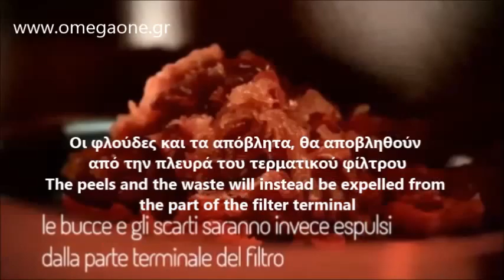Ηλεκτρικός Στίφτης Ντομάτας Med Junior Electric Tomato Squeezers Tre Spade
tomato squeezer electric
tomato squeezer manual
electric and manual tomato squeezer
tomato masher
separator tomato
Tomato Press
Tomato press Cooking
Tomato Milling Machine
grinders tomato
electric tomato strainer
Manuelle Tomaten- und Obstmühle mit 1 Sieb
Tomaten Beerenmühle manuell
Tomaten Beerenmühle elektrisch
Obstpressen Mühlen
Passiergerät Tomaten und Früchtepresse
Tomatenpresse
Manuelle Tomatenpresse
Elektrische Tomatenpresse
Tomatenentkerner
Tomatenentkerner presse elektrisch
στίφτες ντομάτας
πολτοποιητες ντομάτας,
διαχωριστης ντομάτας,
μηχανες για ντομάτα,
ντοματομηχανες,
Μηχανές για Σάλτσα Ντομάτας,
αποφλοιωτης ντοματας ηλεκτρικος,
οικιακος στιφτης ντοματας
εξοπλισμός κουζίνας εστιατορίου
εξοπλισμός κουζινας ξενοδοχείου
εξοπλισμός πιτσαριας
εξοπλισμός ψαροταβέρνας

Miniprofessional 3 tomato press 250 watt - 230 V electric motor
0.33 HP Electric Tomato Machine
INOX heavy-duty electric tomato press - bench sauce maker
0.33 HP Electric Tomato Machine
Electric Tomato Mill - 1/3 hp, 400W
Tomat Çəkmə Aparatı
Tomato Attachment Only – Suits 0.3HP Motor
Electric Tomato Squeezer
Reber Electric Tomato Squeezers
Tomato Attachment Only – Suits 0.5, 1 or 1.5hp Motor
1Hp tomato puree machine
Električna mašina za mlevenje mesa i ceđenje paradajza
Mašina za mlevenje paradajza
Електрическа мелачка
Приставка за мелене на домати
Електрическа мелачка за домати
Epépineuse presse tomate et fruit
Epépineuse presse-fruits
Appareil à coulis de tomates 400 W électrique
Hachoir à viande électrique n°5 à 32
Presse tomate manuel Reber Entonnoir et égouttoir en inox
Elektrische Squeeze-tomaten Tomatenmark
Elektrische Tomaten pressen
Entkerner/Tomaten- und Fruchtpresse, elektrisch.
elektrische Tomatenpresse 400 Watt Passiermaschine Tomatenentsafter
Elektrische Tomatenpresse Reber
ხორცის მანქანა
Trituradora de tomate Special con motor eléctrico 0,6 HP - 220 V
Trituradora de tomate professional Palumbo con motor eléctrico
Trituradora de tomate professional Palumbo INOX con motor eléctrico
trituradora de tomate
Trituradora de tomate con motor eléctrico
SPREMIPOMODORO HP.0,80 600 W
Spremipomodoro spremi pomodoro Elettrico Imperia Spremy in alluminio
passapomodoro spremipomodoro elettrico 480w 160 rpm
Epépineuse presse tomate et fruit électrique n°3 Reber
Presse-tomate n.5 avec petit banc
Ogu spiede
Mehāniskā sulu spiede
Ogu, ābolu un tomātu prese
230V elektrinis universalus (vynuogių) presas - sulčiaspaudė
230V elektrinis pomidorų presas - sulčiaspaudė 35 kg/val.
Tomaten bessenmolen Electrisch
Tomatenmolen Spremy Electrisch 225W/220V
Paradicsom és húsdaráló elektromos
húsdaráló tésztakészítő zöldségaprító
Húsdaráló és paradicsom passz.
электрическая соковыжималка для помидоров
Соковыжималка Томатный помидоры и мягкие ягоды
Wyciskarka do pomidorów z kompletem sit Inox 5 Reber
Maszyna do przecierów elektryczna
Maszynka do pomidorów i przecieru z metalowym stolikiem
Maquina Tomate
Maquina de Tomate que separa pele
Masina de tocat carne rosii
Storcator electric de tomate si fructe moi
Storcator suc de rosii electric cu masina tocat carne
томатный пресс электрический
Соковыжималка для томатов
Электрическая шнековая соковыжималка для томатов и ягод
masina za mlevenje paradajza profesionalna
Mašina za mlevenje paradajza R5 600w
Mašina za mlevenje paradajza R5 1200w
stroj za pasiranje paradižnika
strojček za pasiranje paradižnika
elektrický lis na paradajky
Lis na paradajky bobule 250 watt
Elektrisk tomat kvarn
lis na rajčata
Mlýnek na rajčata
Tre Spade Kıyma Ve Salça Makinası
Facem Salça Makinası
Montini SpremiTO Salça Makinesi 14000/Inox
Sosepuristin
Sosepuristin, Muut kodinkoneet.
Sosepuristin lihamyllyyn
myllyt tomaatti
στίφτες ντομάτας,
πολτοποιητες ντομάτας,
διαχωριστης ντομάτας,
μηχανες για ντομάτα,
ντοματομηχανες,
αποφλοιωτης ντοματας ηλεκτρικος,
οικιακός στιφτης ντοματας,
الكهربائية مصفاة الطماطم
مصفاة الطماطم ومطحنة اللحم المهنية
عصارة الطماطم
محرك الطماطم
اليدوية المحمولة عصارة الطماطم